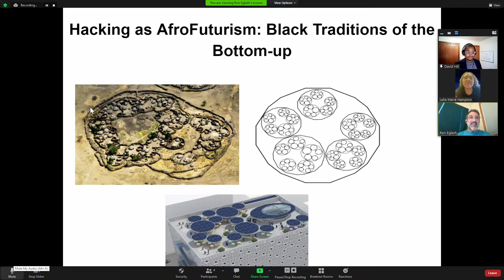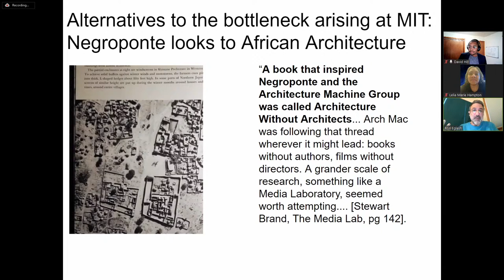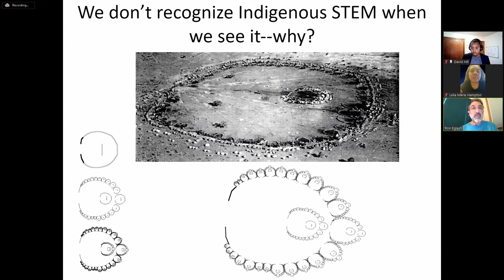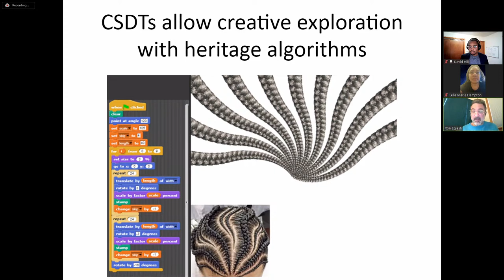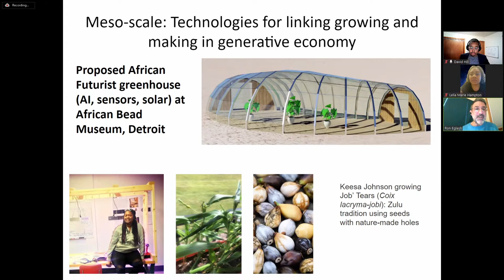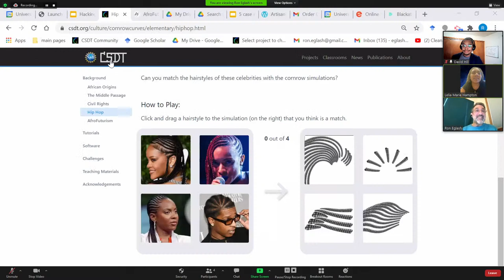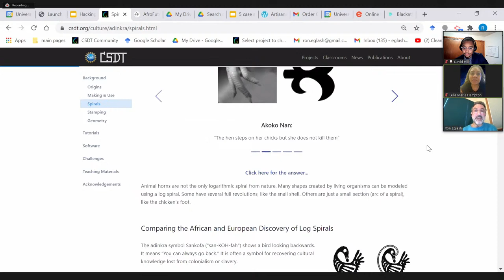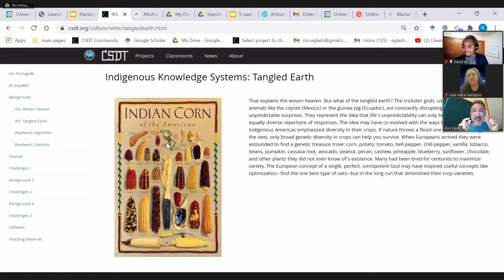Blackathon 2021 Tech Conference Day 1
Welcome to Day 1 of the first annual Blackathon! Today we will have a welcome ceremony along with our opening keynote speaker Dr. Ron Eglash! Please join us and ask questions in the chat as we will be moderating the event and asking the speakers your questions!

Hacking as AfroFuturism: Black Traditions of the Bottom-up

Dr. Eglash holds a B.S. in cybernetics, an M.S. in systems engineering, and a PhD in the History of Consciousness, all from the University of California. He worked as a software developer in the Silicon Valley, a Fulbright Scholar in West and Central Africa, and a faculty member at RPI. He is now a Professor in the School of Information at the University of Michigan. He is known for his book African Fractals; his anthology Appropriating Technology; and his software suite, Culturally Situated Design Tools.  Collaborating with Indigenous artisans, makerspace collectives, urban growers and others, his research program on “generative justice” develops systems that nurture the circulation of value in unalienated form, connecting schools and communities with decolonized forms of sustainable production.

Want to support Blackathon? to donate or buy some Blackathon gear

* The views of the speakers are their own and do not reflect the views of Blackathon Inc. or its representatives *